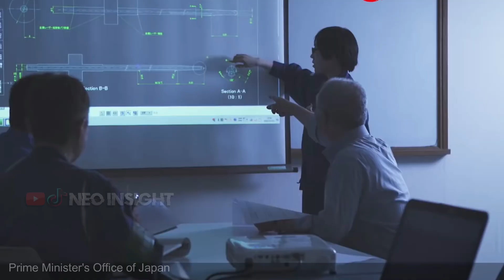Mengapa orang jepang hidup lebih lama?